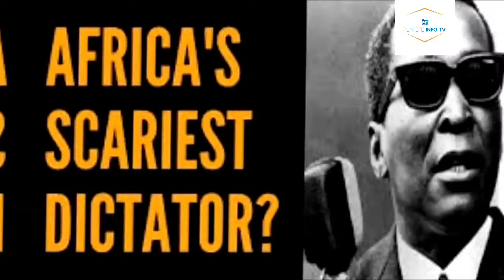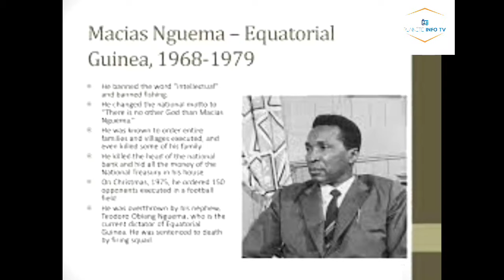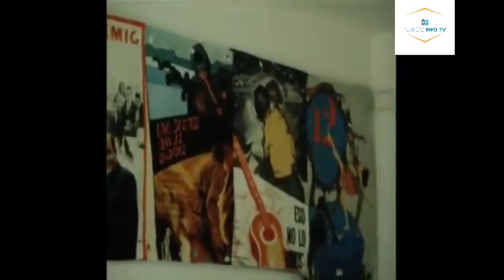Macias Nguema,le dictateur qui exécuta les maris de ses ex-épouses, son cabinet entier et sa famille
Guinee Equatorial: Le dictateur Macias Nguema estt jugé et reconnu coupable de génocide de 50 000 morts et 150 000 réfugiés.
Cinq ans après l'obtention de l'autonomie interne, la Guinée espagnole, un État d'Afrique centrale qui compte environ 300 000 habitants, proclame son indépendance le 12 octobre 1968.
Les années 60 sont marquées par la montée des revendications nationalistes, ce qui entraîne, à l'instigation de l'Organisation des Nations unies (ONU), la tenue d'une conférence constitutionnelle sur le statut de la Guinée espagnole. Elle se déroule en septembre 1967. En février 1968, l'Espagne adopte un décret favorable à l'indépendance. Un référendum organisé à l'été démontre un fort appui à la nouvelle Constitution et, en septembre, Francisco Macias Nguema, à la tête d'une coalition de plusieurs partis, remporte l'élection à la présidence contre Bonifacio Ondo Edu. L'indépendance est proclamée le 12 octobre 1968. Une tentative de coup d'État perpétrée par un des ministres de Nguema, en mars 1969, provoque un resserrement des pouvoirs autour du président qui procède à l'élimination de ses opposants et se tourne vers les pays socialistes. Il sera renversé lui-même dix ans plus tard, en septembre 1979.
Pendant les onze années au pouvoir de Francisco Macías Nguema, la Guinée équatoriale est considérée par certains observateurs comme un « Auschwitz africain ». Macias Nguema est devenu président en 1968, lorsque le pays a accédé à l'indépendance. S'inspirant des méthodes franquistes, il fait arrêter les leaders de l'opposition. Puis, à la suite d'une tentative de coup d'État, en 1969, il fait exécuter ses opposants, s'en prend à sa population et fait même raser des villages entiers. Au fil des ans, il s'attaque également à ses proches, ce qui le conduit à sa perte. Le 3 août 1979, sa famille organise un coup d'État dirigé par Teodoro Obiang Nguema Mbasogo, ministre de la Défense et neveu du président. La junte militaire qui s'empare du pouvoir à Malabo crée un Conseil militaire suprême, composé de douze membres. L'amnistie est décrétée pour tous les prisonniers. Le 5 août, l'Espagne est le premier pays à reconnaître le nouveau gouvernement. Le 18 août, Macias Nguema est capturé près de son village natal. À 55 ans, le dictateur déchu est traduit devant la justice. Le 29 septembre il est reconnu coupable de génocide et est exécuté. Ce n'est qu'au début des années 1990 que la Guinée équatoriale connaîtra vraiment une démocratisation avec l'adoption d'une nouvelle Constitution et l'instauration du multipartisme.

Francisco Macías Nguema, qui africanisa son nom en 1976 en Masie Nguema Biyogo Ñegue Ndong, est un homme d'État équatoguinéen, né à Nsegayong le 1er janvier 1924 (Rio Muni) et exécuté à Malabo le 29 septembre 1979. Premier président de la Guinée équatoriale, il imposa une violente dictature de l’indépendance du pays en 1968 jusqu'à son renversement en 1979.
Macías occupe plusieurs postes de fonctionnaire dans le gouvernement colonial espagnol avant d'être élu le premier président du pays indépendant en 1968. Au cours de sa présidence, il impose un culte de la personnalité, un régime à parti unique sous l'égide de son Parti uni national des travailleurs (PUNT) et se déclare président à vie en 1972. La brutalité de sa dictature, caractérisée par des graves violations des droits de l'homme et une mauvaise gestion économique provoque la fuite de dizaines de milliers de personnes fuyant sa persécution. Il est renversé par un coup d'État en 1979 monté par son neveu et successeur, Teodoro Obiang Nguema Mbasogo. Par la suite, il fut jugé et exécuté devant un tribunal militaire.